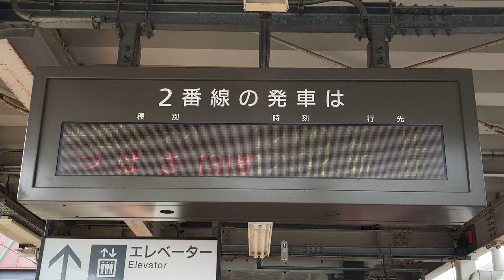JR東日本 さくらんぼ東根駅 ホーム 発車標(LED電光掲示板) 発車直前の表示